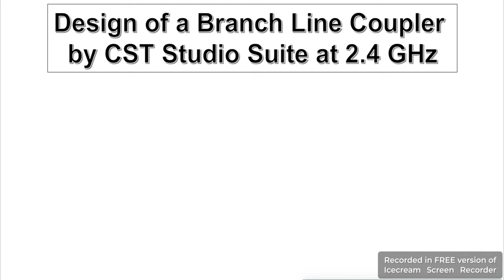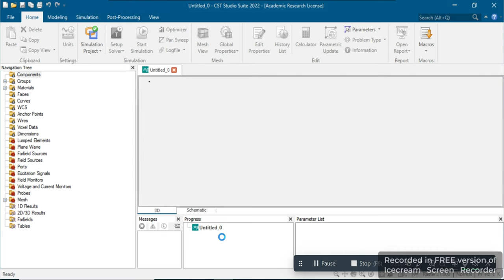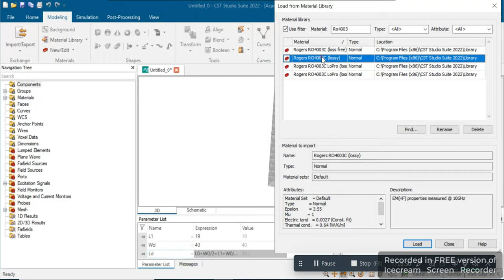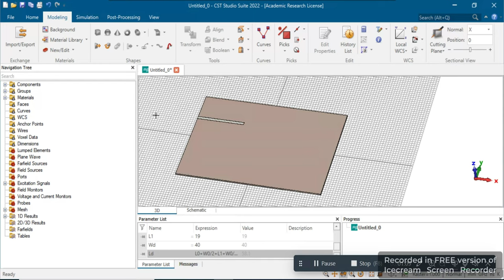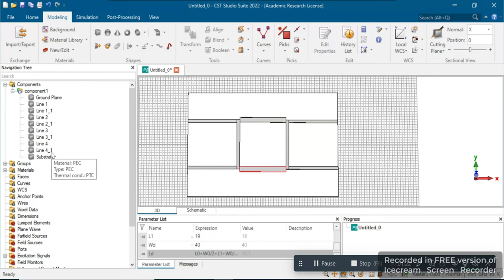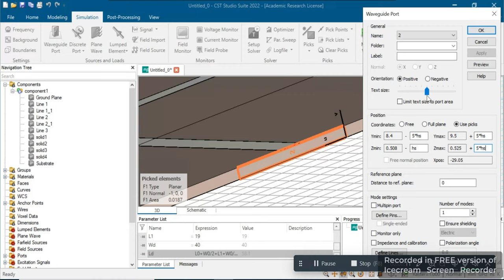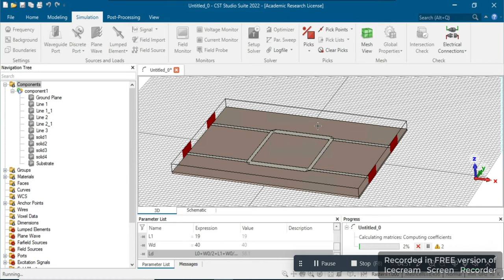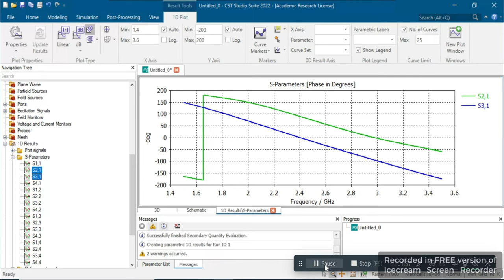Designing a 90-Degree Branch Line Coupler with CST: Complete Tutorial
00:00 Introduction
01:16 Key Design Parameters
03:14 Designing a Branch Line Coupler with CST Studio Suite
23:54 Simulated Results of Scattering Parameters

Welcome to our in-depth tutorial on designing a 90-degree branch line coupler using CST Studio Suite! This video will guide you through the entire design process, from understanding key design parameters to analyzing simulated scattering parameters.

Video Timeline:
00:21 Introduction
An overview of what you'll learn in this tutorial.
01:16 Key Design Parameters
Learn about the crucial design parameters necessary for creating an efficient branch line coupler.
03:14 Designing a Branch Line Coupler with CST Studio Suite
Step-by-step guide on designing the 90-degree branch line coupler using CST Studio Suite.
23:54 Simulated Results of Scattering Parameters
Analyze the simulated scattering parameters to ensure the design meets the desired specifications.

This video provides valuable insights and practical steps for designing a 90-degree branch line coupler, making it perfect for students, professionals, and enthusiasts in the field of microwave and mm-wave components.

A branch line coupler is a four-port passive directional coupler that splits an input signal in to two parts by amplitude while providing a phase shift of 90˚ between the two output ports. It is also referred to as a quadrature hybrid or 90 degrees hybrid coupler since the output signals received by the two output ports are in two different quadrants that are separated by a phase of 90 degrees. This unique characteristic makes them suitable for use in single antenna transmitter/receiver systems or generating In-Phase/Quadrature (I/Q) signals for Quadrature Amplitude Modulation (QAM) radios in broadband wireless communication systems.

FDTD is a numerical technique that resolves Maxwell's equations in order to model electromagnetic problems.